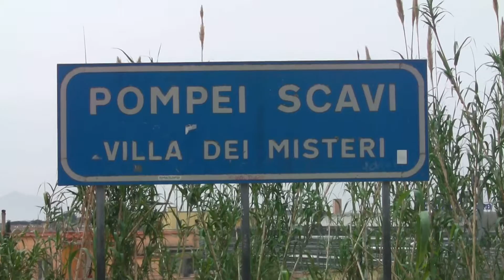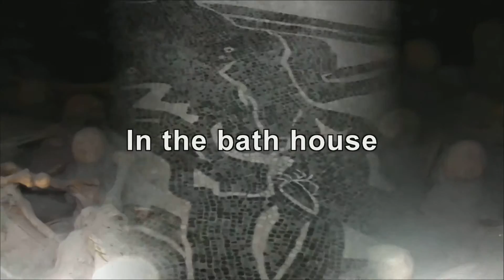Sorrento and the Bay of Naples April 2016